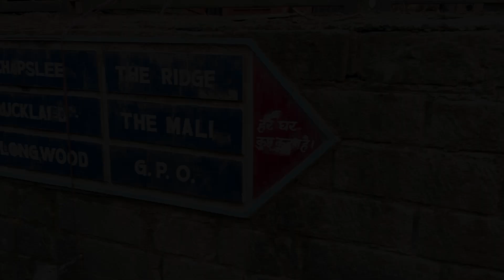Shimla Tourist Places || Places To Visit In Shimla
Welcome once again on my youtube channel 🙏

Shimla, nestled in the Himalayan foothills, is a captivating destination offering a blend of colonial charm and natural beauty. A Shimla tour promises enchanting experiences with its picturesque landscapes and historical landmarks.
Start your trip to Shimla is incomplete without a visit to Kufri, a small hill station just a short drive away. Kufri offers opportunities for horse riding and panoramic views of the snow-capped Himalayas. Adventure enthusiasts can indulge in skiing during the winter months.

Explore the iconic Mall Road, a bustling hub lined with shops, cafes, and colonial architecture. The Ridge, an open space along Mall Road, offers panoramic views of the surrounding mountains.

Jakhoo Temple, dedicated to Lord Hanuman, stands atop Jakhoo Hill and provides a spiritual retreat along with breathtaking views of Shimla. The historic Christ Church on the Ridge is another must-visit, showcasing neo-Gothic architecture and serene surroundings.

Take a nostalgic ride on the Shimla-Kalka Toy Train, a UNESCO World Heritage site, offering a scenic journey through tunnels, bridges, and lush landscapes. The journey is a delightful throwback to the bygone era of British colonial rule.

For nature lovers, the Chadwick Falls is a serene spot surrounded by lush greenery. The Mashobra Valley, with its apple orchards and thick deodar forests, provides a peaceful escape from the bustling city.
History enthusiasts can explore the Viceregal Lodge, also known as Rashtrapati Niwas, showcasing Tudor-style architecture and well-maintained gardens.
The State Museum in Shimla offers insights into Himachal Pradesh's cultural heritage.
In summary, a visit to Shimla unfolds a tapestry of experiences—from the lively streets of Mall Road to the serene landscapes of Jakhoo Hill and the historical richness of colonial structures. It's a destination that seamlessly blends the old-world charm with the breathtaking beauty of the Himalayas.

Places covered:-
1.Kufri
2.Chadwick falls
3.Mall road
4.Kalibari temple
5.Kalka shimla toy train
6.The Ridge
7.Jakhu temple
8.Narkanda
9.Solan
10.Tara devi mandir

Watch Other Tour Guide 👇🏻:-

shimlatouristplaces
tripsindetail
shimlasnowfall
shimlatour
shimlatrain
shimlatrip
shimlatravel
himachalpradesh
narkanda
kufri
shimla kufri dharamshala
shimla 3 days itinerary
shimla
shimla me ghumne ki jagah
shimla vlog
shimla today
shimla tour
shimla tourist
shimla tourist places in hindi
shimla tour budget
shimla tour in december